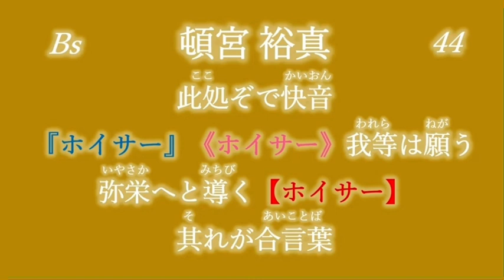オリックス・バファローズ 頓宮裕真 応援歌(’23作)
公式動画はこちら！

【】→全員でシャウト
「」→男性シャウト
《》→女性シャウト